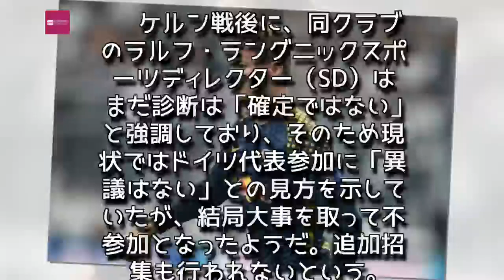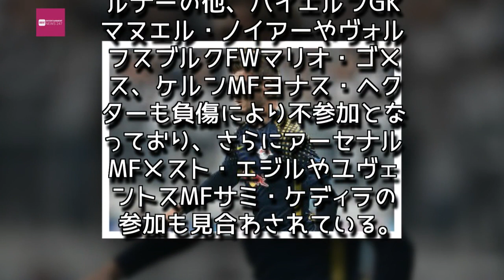Entertainment News 247 - ライプツィヒFWヴェルナー、頸椎の筋肉を痛めドイツ代表辞退…追加招集なし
ライプツィヒFWヴェルナー、頸椎の筋肉を痛めドイツ代表辞退…追加招集なし
リーグ戦を欠場していたヴェルナー [写真]＝Bongarts/Getty Images
　9月26日に行われたチャンピオンズリーグ・グループステージ第2節のベシクタシュ戦で途中交代し、さらに10月1日に行われたブンデスリーガ第7節のケルン戦でも欠場していたライプツィヒFWティモ・ヴェルナーが、ドイツ代表の参加を辞退することを明らかにした。
　ライプツィヒの医療スタッフによれば、ヴェルナーは頚椎の筋肉と顎関節の問題により、飲み込むことや呼吸に障害が生まれ、その結果でめまいや血行に問題が生じていたという。

　ケルン戦後に、同クラブのラルフ・ラングニックスポーツディレクター（SD）はまだ診断は「確定ではない」と強調しており、そのため現状ではドイツ代表参加に「異議はない」との見方を示していたが、結局大事を取って不参加となったようだ。追加招集も行われないという。

　なおドイツ代表ではヴェルナーの他、バイエルンGKマヌエル・ノイアーやヴォルフスブルクFWマリオ・ゴメス、ケルンMFヨナス・ヘクターも負傷により不参加となっており、さらにアーセナルMFメスト・エジルやユヴェントスMFサミ・ケディラの参加も見合わされている。

　なお2018 FIFAワールドカップ ロシアの出場権獲得を目指すドイツ代表は、グループCの首位に立っている。5日には北アイルランド代表と、そして8日にはアゼルバイジャン代表と対戦する。,